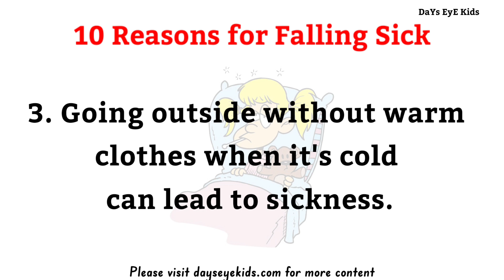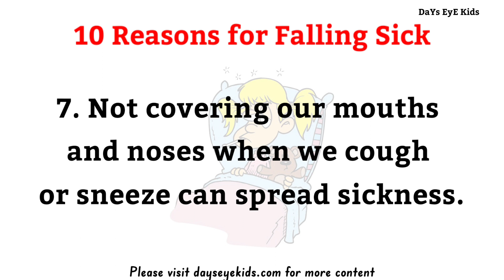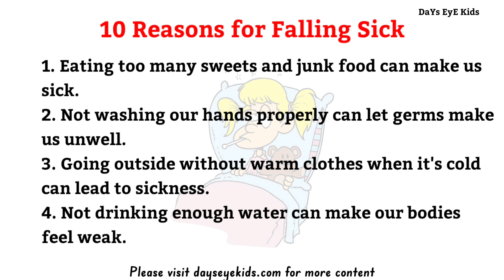10 lines on Reasons for Falling Sick| Few lines on Reasons for Falling Sick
10 lines on Reasons for Falling Sick| Few lines on Reasons for Falling Sick | Paragraph on Reasons for Falling Sick | Few Sentences about Reasons for Falling Sick

This video provides you with 10 Lines on Reasons for Falling Sick in English. It is very easy to understand and learn.